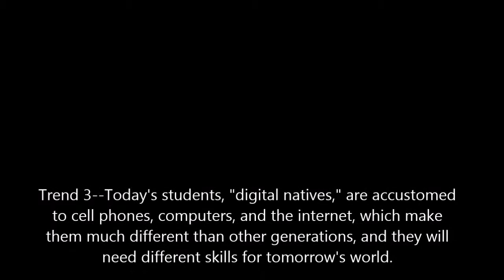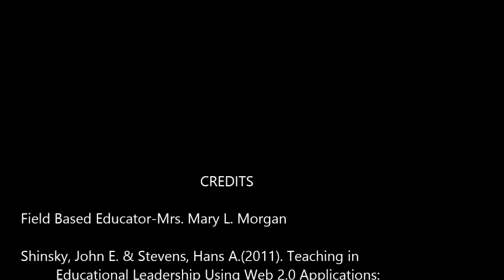Virginia Pawelczyks Lesson 2